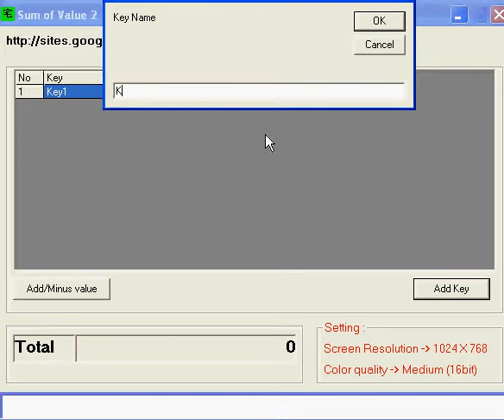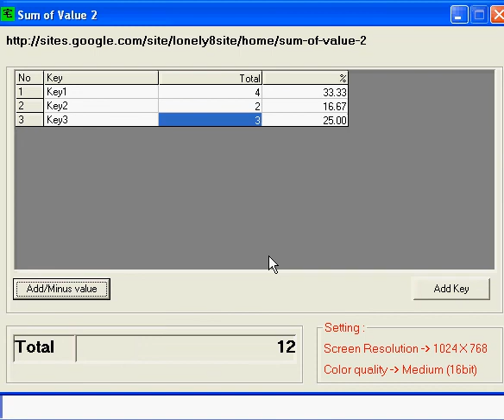Sum of Value 2